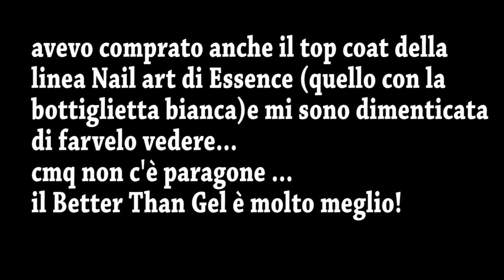Acquisti Essence (incluse novità!)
Nel video vi mostro alcuni acquisti Essence, tra cui 2 prodotti della collezione Marble Mania e 2 prodotti nuovi della linea permanente (Mascara e fondotinta) + altri prodotti (smalti) etc.